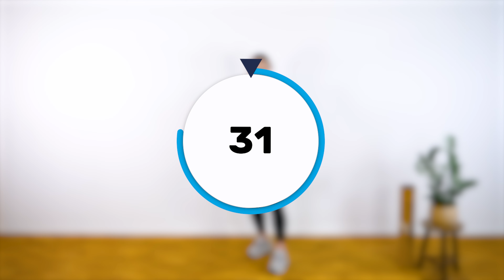Travaillez vos Triceps, Pectoraux et Épaules - 5 Exercices avec Bandes Élastiques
Cet entraînement avec le Theraband convient à tous ceux qui veulent renforcer le haut de leur corps. Généralement, les triceps, les épaules et la poitrine sont rarement sollicités dans la vie quotidienne. Contrez cela avec cet entraînement de force et renforcez les muscles de votre haut du corps !

La coach fitness Tina t'explique ce à quoi tu dois prêter une attention particulière lors de l'exécution des exercices pour entraîner au mieux tes muscles, et elle fait chaque exercice avec toi pendant 40 secondes. Au total, tu peux t'attendre à 2 séries d'exercices !

🔎 Saute aux différentes sections :

0:00 Introduction

PREMIÈRE SÉRIE : 5 exercices Theraband pour les triceps, la poitrine et les épaules

0:35 Pression d'épaules
1:50 Élévation frontale
3:05 Élévation latérale
4:05 Pression de poitrine
5:22 Pression d'épaules étroite

DEUXIÈME SÉRIE : 5 exercices Theraband pour les triceps, la poitrine et les épaules

7:15 Pression d'épaules
8:15 Élévation frontale
9:07 Élévation latérale
10:03 Pression de poitrine
10:55 Pression d'épaules étroite

À propos d'Ergotopia :

💙 Qui sommes-nous ? -
Nous sommes une équipe d'experts en santé, de passionnés de mouvement et de spécialistes de l'aménagement intérieur, et nous aidons les individus et les organisations à devenir aussi sains, heureux et performants que possible.

🎯 Notre objectif -
Nous voulons créer un monde où les environnements de travail et de vie optimisés pour le bien-être de l'homme ne sont pas un rêve, mais une réalité. C'est ainsi que notre nom est né : Ergonomie (pour l'homme) + Utopia (état idéal) = Ergotopia.

🌱 Éthique et durabilité -
La durabilité est au cœur d'Ergotopia. Notre mission, qui consiste à rendre le monde aussi sain que possible, s'applique également à notre environnement. C'est pourquoi nous compensons toutes les émissions de CO² inévitables de notre entreprise et de nos produits de marque grâce à des projets de protection du climat certifiés par Climatepartner. De plus, nous soutenons la reforestation et la protection de nos forêts grâce à Eden Reforestation Projects.

Clause de non-responsabilité en matière de santé :

Veuillez noter que malgré nos recherches minutieuses et l'expertise de notre équipe en matière de santé, nos conseils et exercices ne sauraient en aucun cas se substituer à l'avis médical. Plus de détails dans notre clause de non-responsabilité en matière de santé :